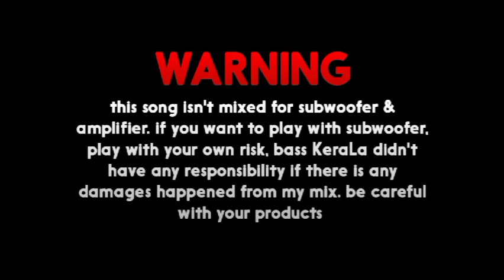Naa Ready | Bass Boosted | Leo | First Single | Vijay | Anirudh | Lokesh Kanagaraj | Sony music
__COPYRIGHT_DISCLAIMER__